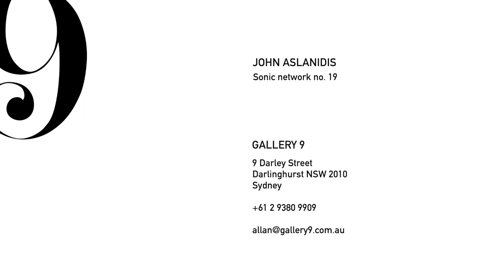John Aslanidis's exhibition, Sonic network no. 19 with generative sound piece composed by Brian May.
Gallery 9 is delighted to present John Aslanidis's exhibition Sonic network no. 19. The major for work in the exhibition, Sonic network no. 19, has a sound piece composed by Brian May. Part of the sound piece can be heard on the  video. This video was made by Simon Hewson(@fatograpi_insta.